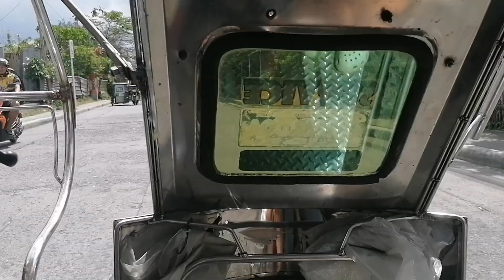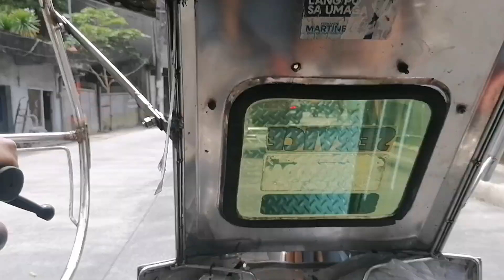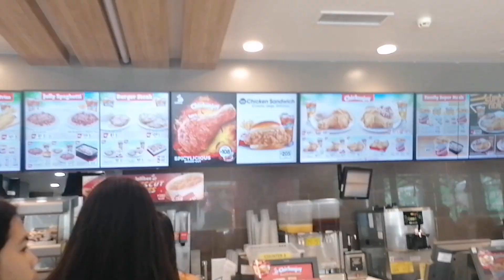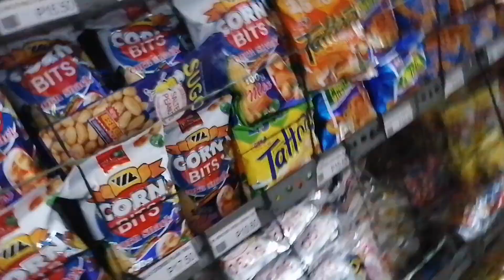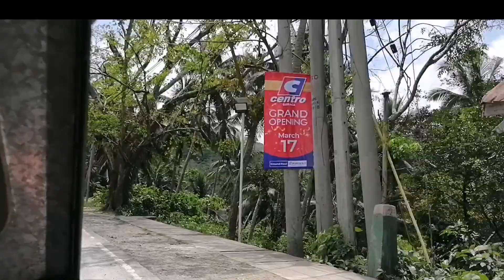SUNDAY TREAT AND GROCERIES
Ginala ko ang aking Mga anak at sinama sa Jollibee at pag grocery, commute lang mahirap pero masaya dahil kasama ko mga anak ko at sympre mas masaya kong kasama ang aking asawa salamat sa pano nood God bless.